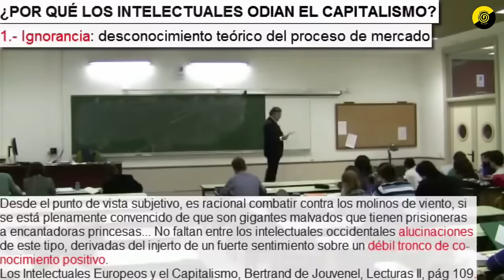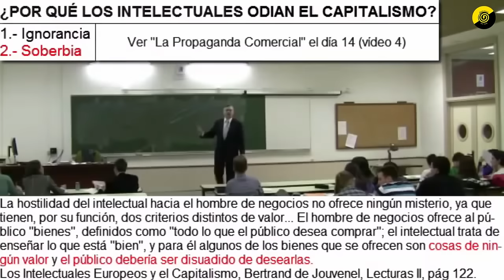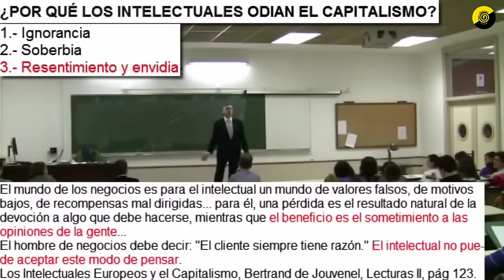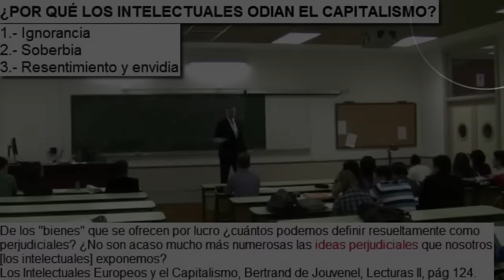🧠Por ESTO los INTELECTUALES son SOCIALISTAS | Huerta de Soto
¿Por qué una gran parte de actores, filósofos, escritores... están en contra del libre mercado y el capitalismo? El Profesor Jesús Huerta de Soto, Catedrático de Economía Política en la Universidad Rey Juan Carlos de Madrid, nos explica las razones.

► Libros referidos en el video:
🤯 Expande tu conocimiento mientras ayudas al canal:

Apoya la continuidad de este canal:
► Donaciones: